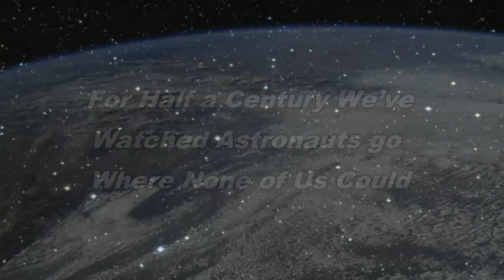Space Tourism Society: Space Experience Economy Trailer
Trailer introduction to the Space Tourism Society's new seminars -- the Space Experience Economy seminar series.